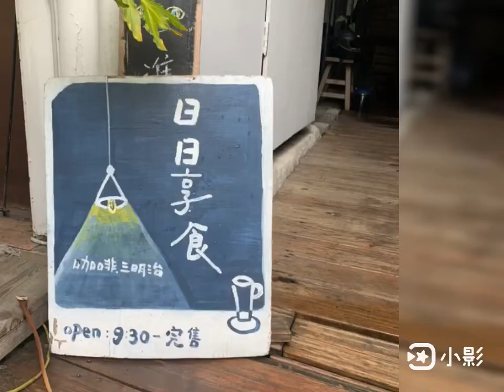台南美食 「日日享食」 早午餐 法式吐司 健康料理 /跟著大肥楊去旅尤